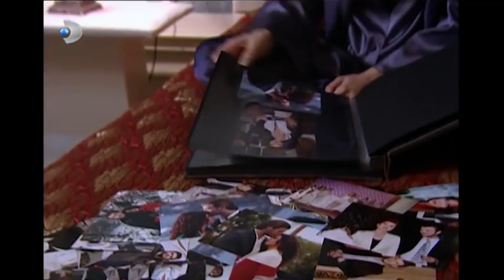Gümüş, Mehmet'i İstemedi! - Gümüş 50. Bölüm